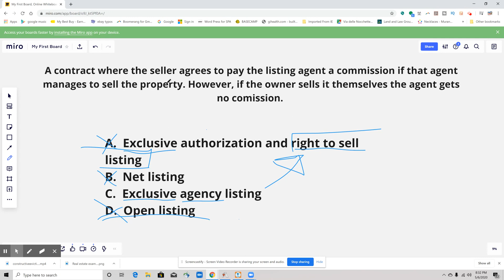Daily real estate exam question of the day -- listing agreement